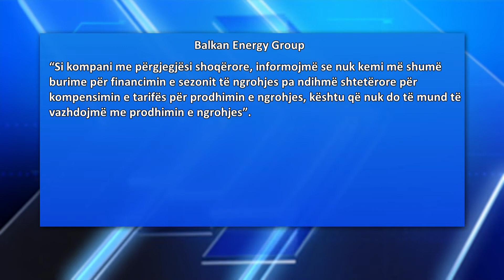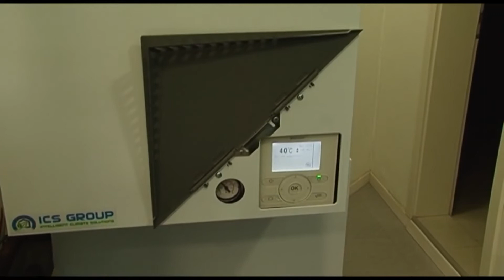Shkup, 54 mijë familje nesër do të ngrijnë, s’ka ngrohje